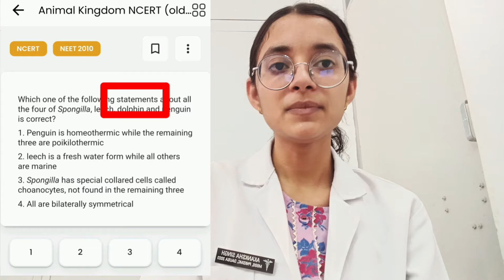Shocking NEET2024 RESULTS 🤯🤯 Highest cut-off ever NTA SCAM 😡What to do 👩‍⚕️🙏🏻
Abhyas Batch comes with a *3 day* No Q Asked *100% refund policy* , so what are you guys waiting for? Download the NEETprep Essential App and Enroll in the NCERT Abhyas Batch Right Now!

*FIRST TIME EVER* , Solve Q's exactly from pages of NCERT you are reading daily using the *Page Filter* (both available for New & Old NCERT) in Abhyas Batch!